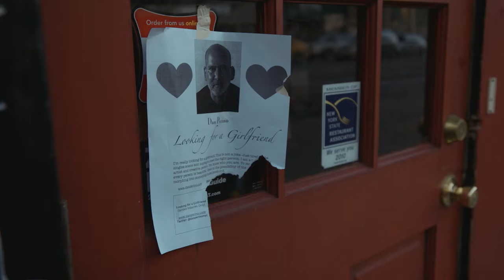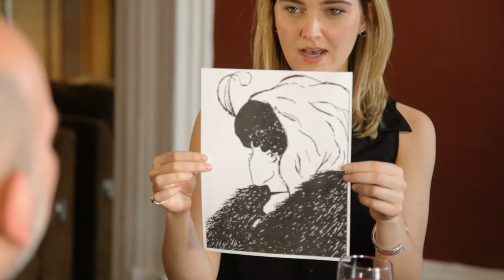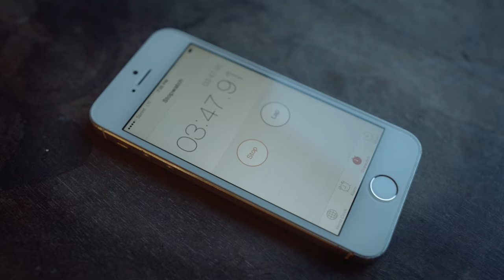Jena Friedman Interviews Dan Perino (the "Looking for a Girlfriend" guy)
Jena Friedman sits down with New York celebrity poster hanger upper, Dan Perino to talk about sex, dating and some other things.

DP Jake Saylers
Additional Camera Jorja Hudson
Edited by Jake Saylers
Produced by Sunanda Sachatrakul, Jake Saylers, Jorja Hudson and Jena Friedman